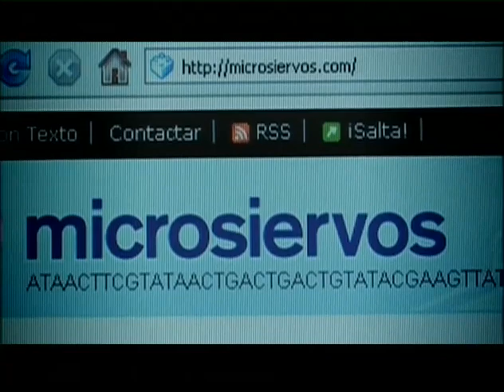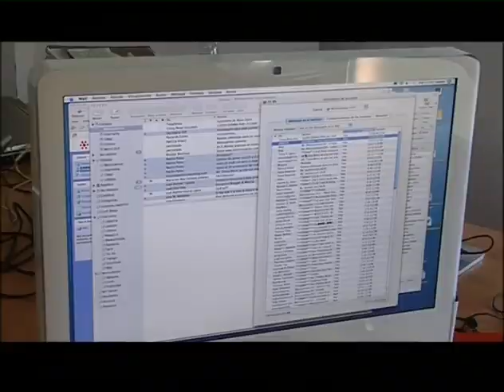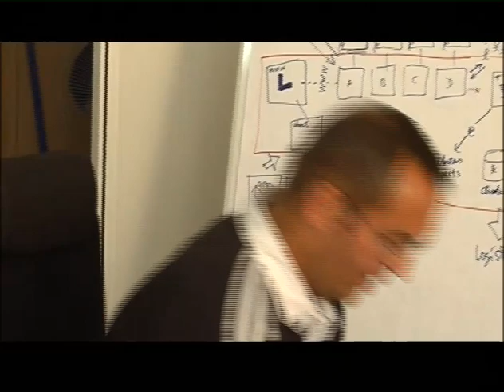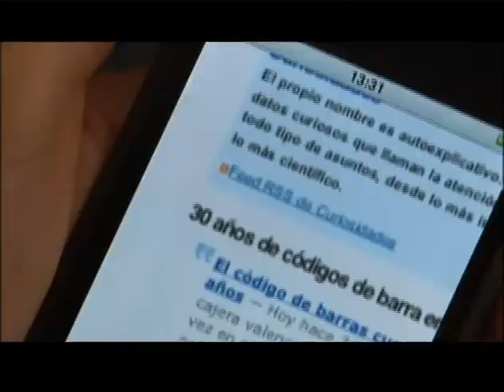España por la cara - Parte 1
María viene a vernos a las oficinas de Internality, la empresa de Alvy y Nacho.